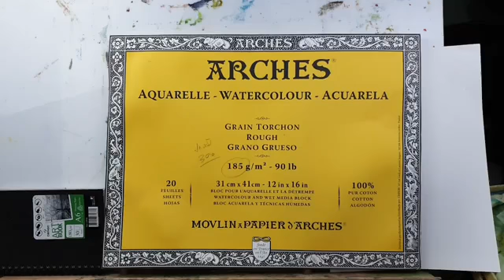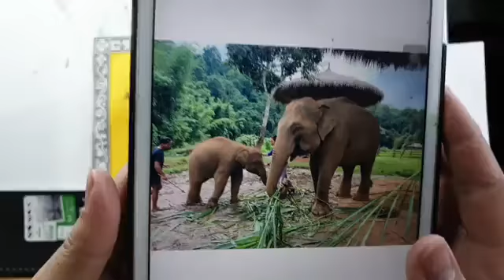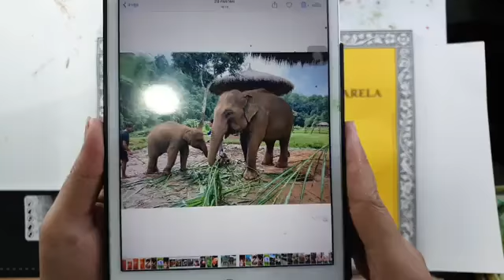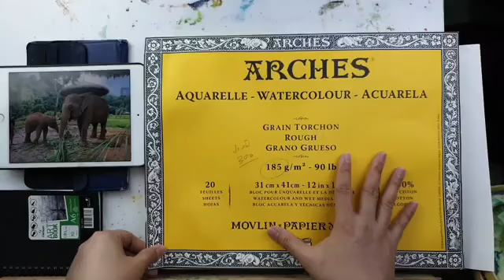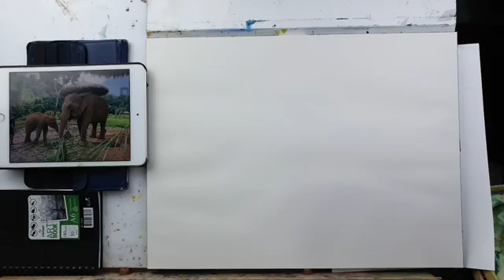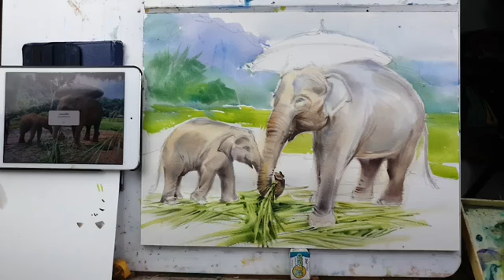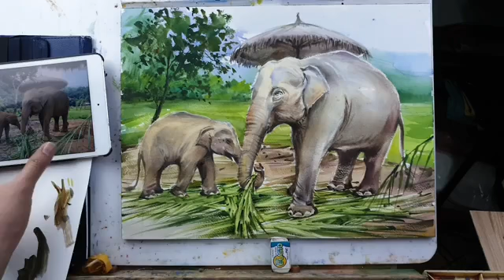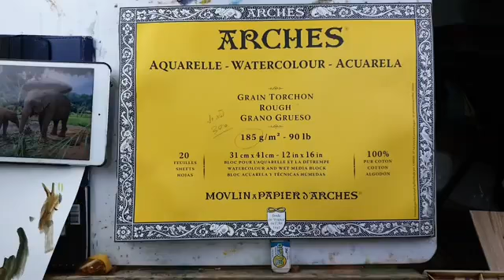HHK Intertrade - สอนวาด "ช้างแม่ลูก"